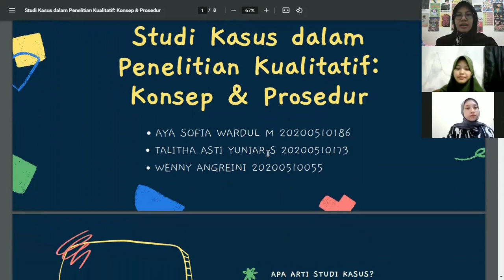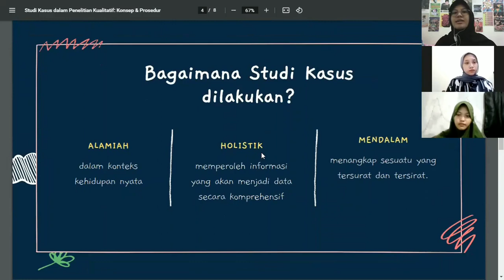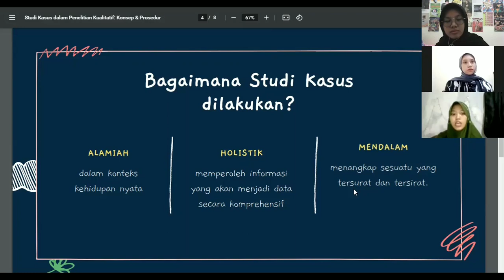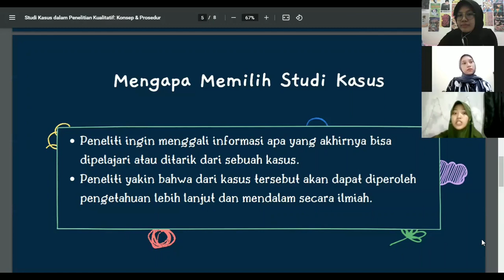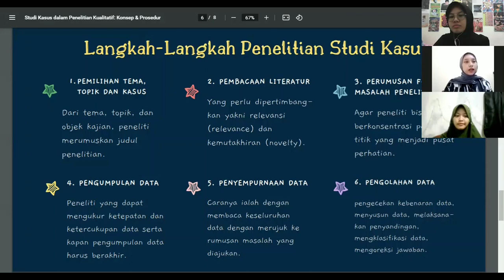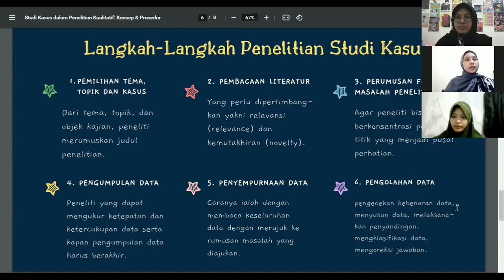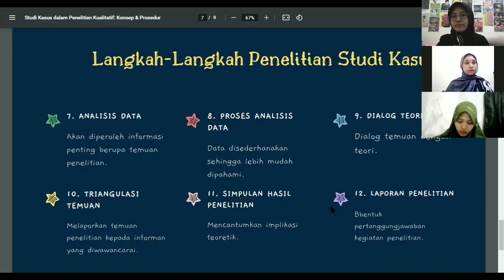Bagaimana Melakukan Penelitian dengan Strategi Studi Kasus?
Video metode penelitian yang disusun oleh Aya Sofia Wardul, Talitha Asti Yuniar dan Wenny Angreini